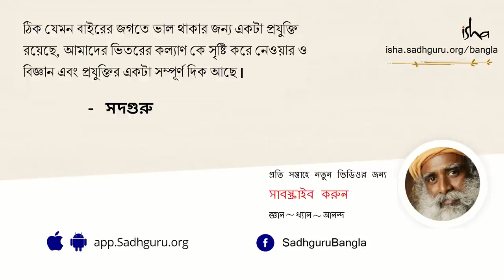সম্পর্কের ভাঙ্গন এত যন্ত্রণাদায়ক কেন? | Why Is Breaking Up So Painful?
সদগুরু ব্যাখ্যা করছেন,বিচ্ছেদ ঘটানো কেন এত কঠিন,কারণ এটা একদিকে যেমন মানসিক একটা প্রক্রিয়া অন্যদিকে আবার শারীরিক প্রক্রিয়াও বটে।স্মৃতিরা আমাদের শরীরে,আমাদের মনে বেঁচে থাকে।আর তাইই,বিচ্ছেদের সময়ে কষ্টের উৎপত্তি তো হবেই কারণ শরীরটা শারীরিকভাবে এইসব স্মৃতিদের ধুয়ে মুছে ফেলে তাদের একটা দূরত্বে রাখতে চাইছে।